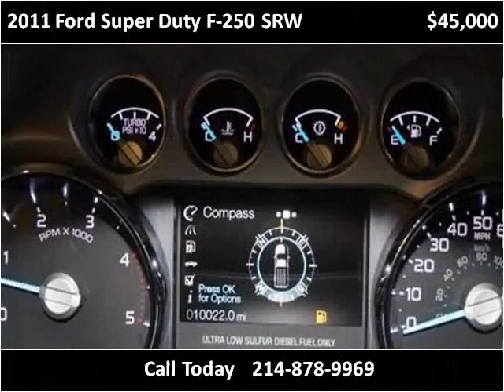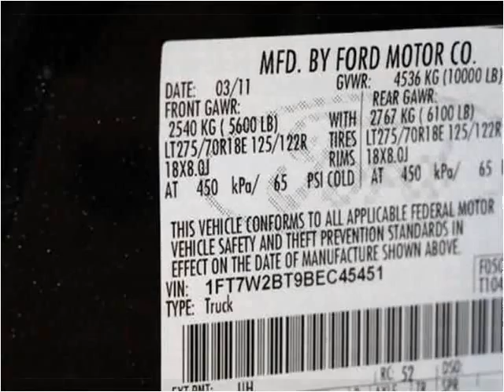2011 Ford Super Duty F-250 SRW Used Cars Farmers Branch TX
This 2011 Ford Super Duty F-250 SRW is available from Skipper Group.